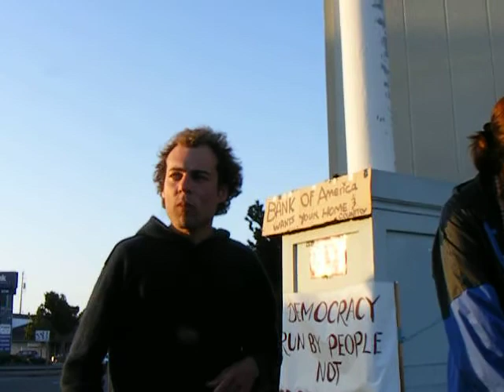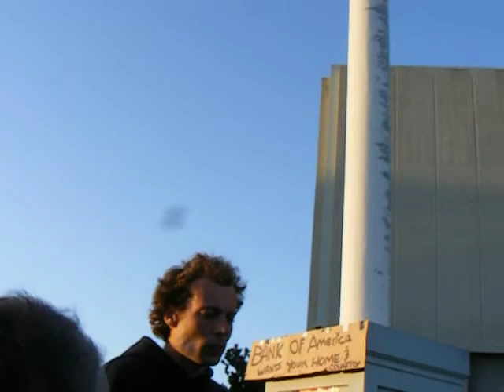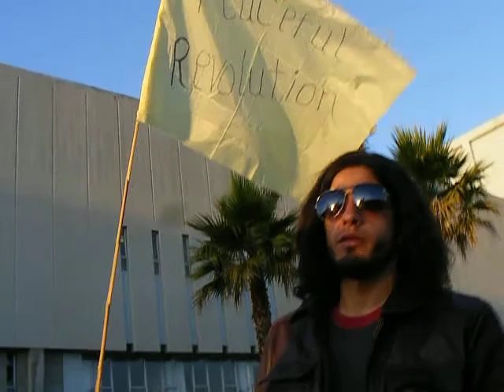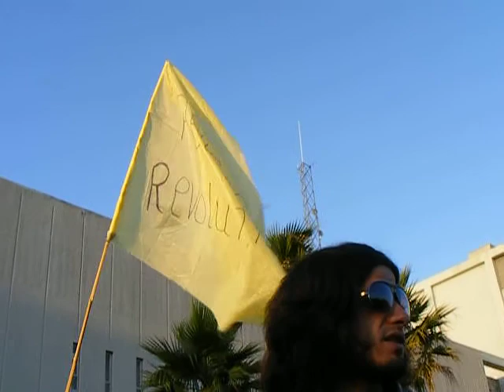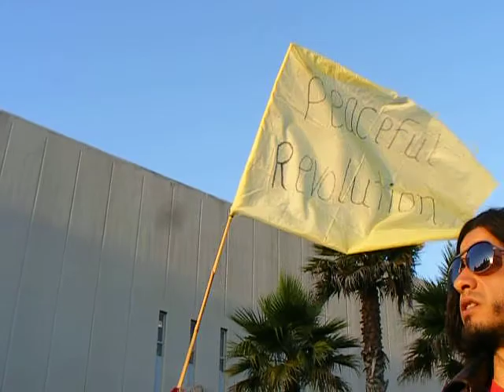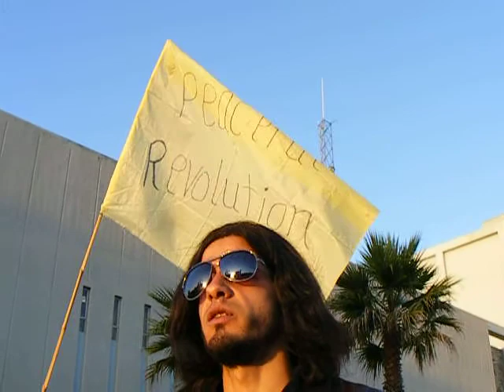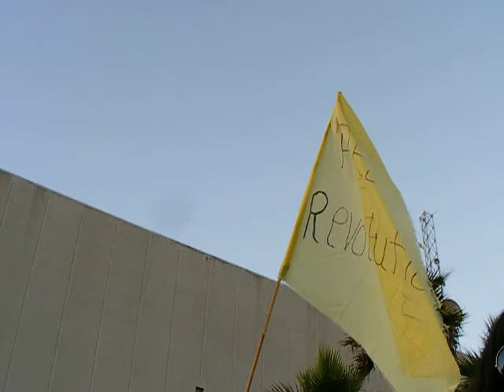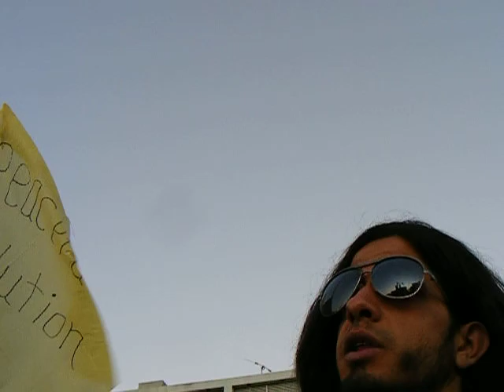Occupy Eureka assembly 12 Oct 2011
the Daily general assembly for Occupy Eureka a movement in support of Occupy Wall Street 12 October 2011